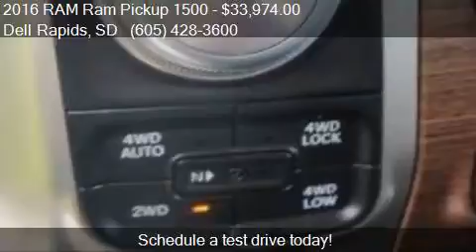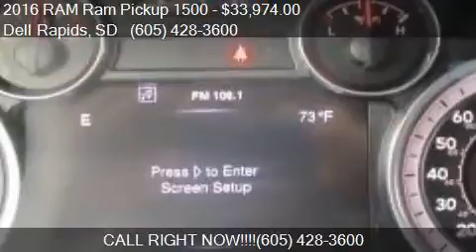2016 RAM Ram Pickup 1500 Laramie 4x4 4dr Crew Cab 5.5 ft. SB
This 2016 RAM Ram Pickup 1500 Laramie 4x4 4dr Crew Cab 5.5 ft. SB Pickup is for sale in Dell Rapids, SD 57022 at Dells Auto.

Engine:
Transmission: Automatic 8-Speed
Color: WHITE
Mileage: 42599
Contact Dells Auto 320 Hwy 115 Dell Rapids, SD 57022 to test drive this 2016 RAM Ram Pickup 1500 Laramie 4x4 4dr Crew Cab 5.5 ft. SB Pickup today.